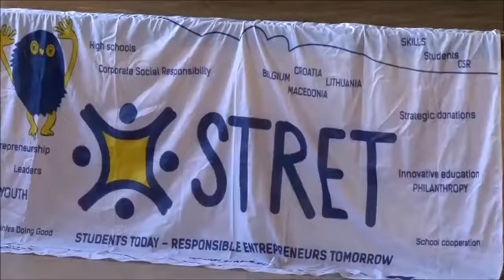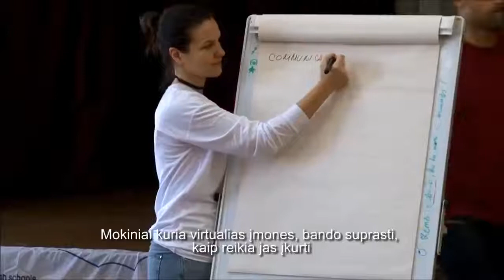Students Today Responsible Entrepreneurs Tomorrow- Third Training in Lithuania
Training for Marketing for Social Entrepreneurship and Corporate Social Responsibility